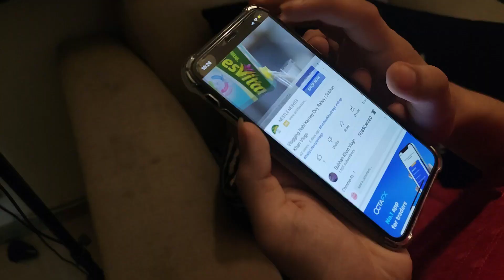Makhlooq Ney Mom Ko Shikayat Lagadi | Subhan Khan World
Makhlooq Ney Mom Ko Shikayat Lagadi
Acha Nhi Kiya Mere Sath

Its Just Daily lifestyle vlogging (Simple) ..